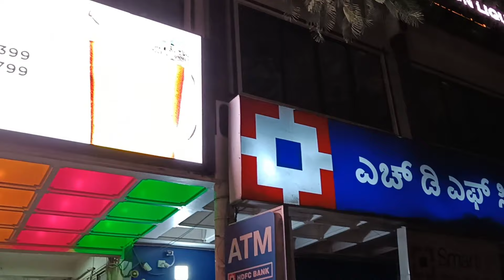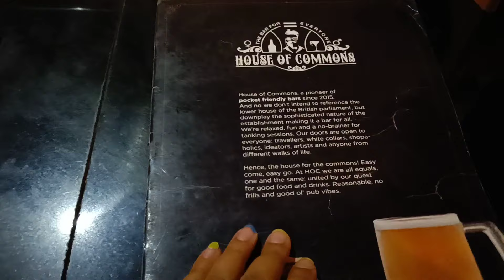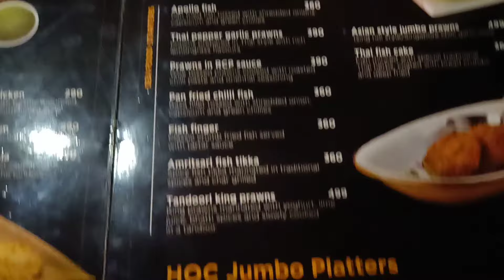Food review | house of commons | JP nagar